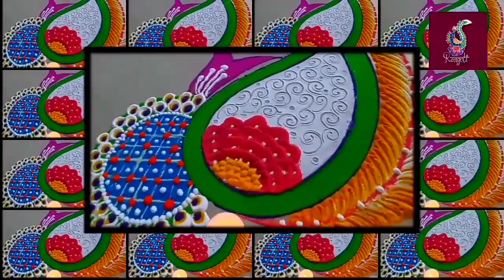Perfect Freehand Rangoli design 2021 | Very easy and perfect shape Free hand rangoli | colourful art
Welcome to my hashtag Rangoli channel,

Here i post all type of rangoli designs like kolam,